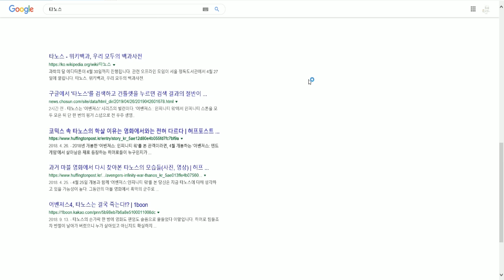구글에 타노스를 검색하면 인터넷창 반이 사라진다고?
구글에 타노스를 검색하고 건틀릿을 누르면!?
인터넷창의 절반이 사라진다고?